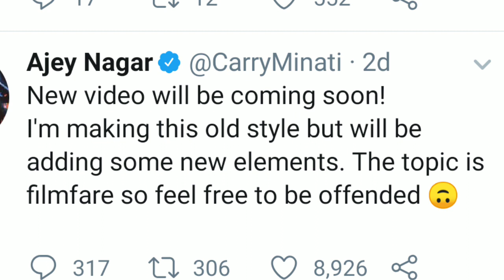The Bong Guy new video/Nirbhaya news / janta carfew/ Carryminati /Emiway bantai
This video is about some famous youtubers and social codition in India. In this video I talked about Nirbhaya victims, janta carfew, safe hand challenge, the bong guy, sandy saha, carryminati, emiway bantai, harsh benwal, chotto chele etc.so guys please watch the full video and do subscribe to this channel.